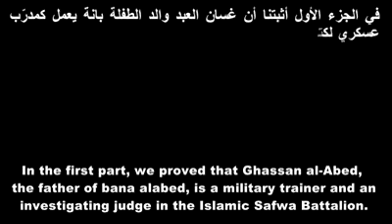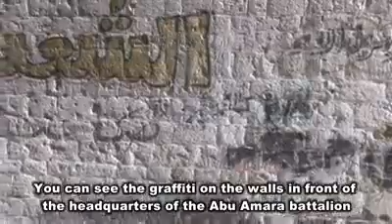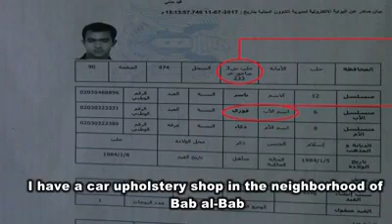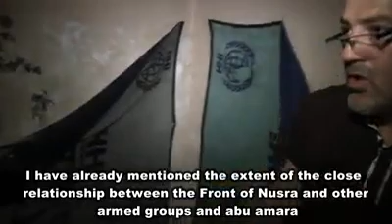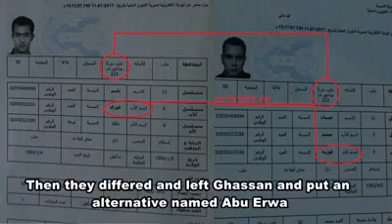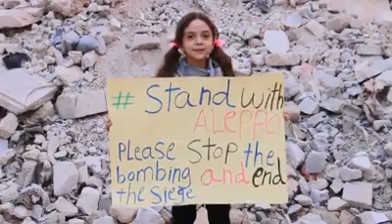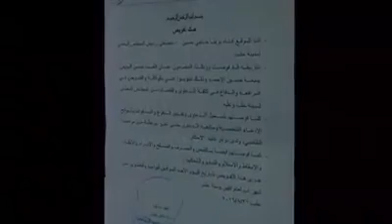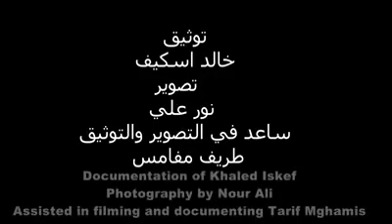Bana Alabed of Aleppo: The 7 year old Syrian girl used by jihadists and western propaganda outlets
Part 3 of an investigation by Syrian Khaled Iskef into the background and family of Bana Alabed, the girl who tweeted for peace in Syria.  A girl who spoke little or no English, but via the propaganda drive of western media, she called for an end to the rule of the legitimate President Assad, exploited by terrorists with the connivance of CNN,BBC etc. Now she is a hero of JK Rowling, but with her father exposed as an Al Nusra linked terrorist, will JK Rowling expose the fantasy of Bana of Aleppo?